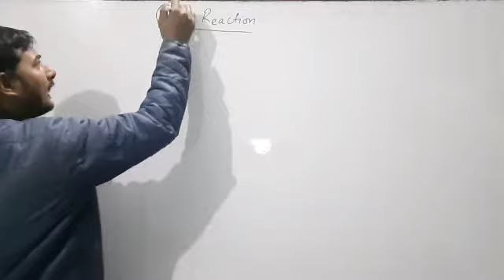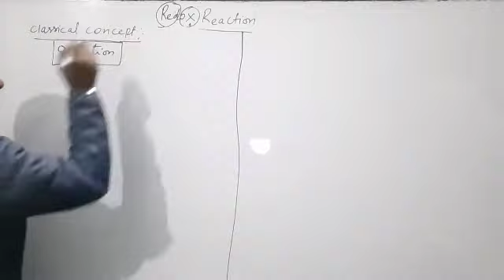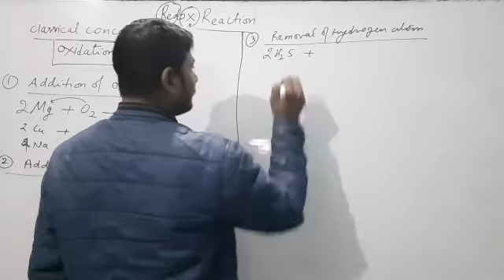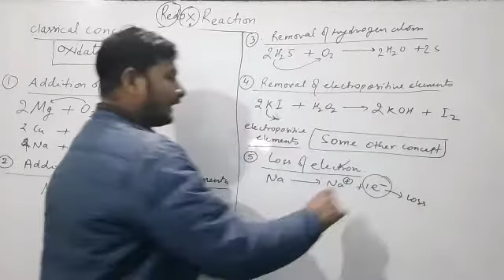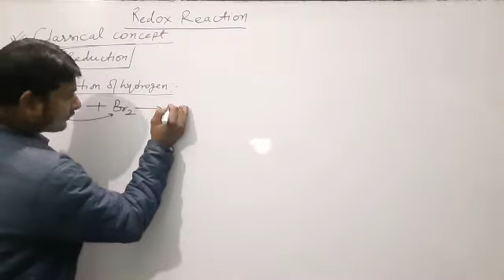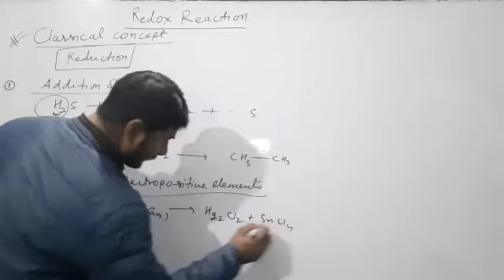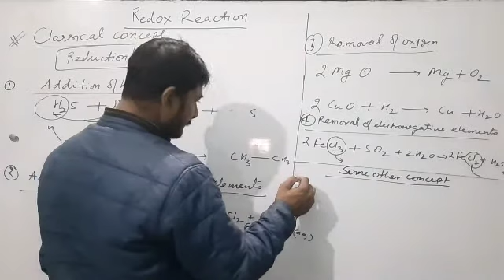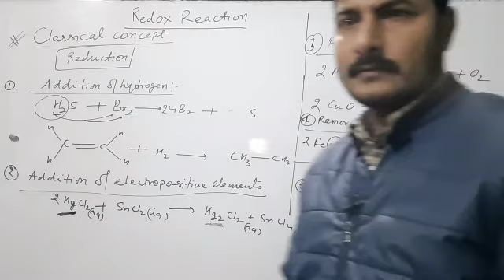Oxidation and reduction reaction by Dk sir